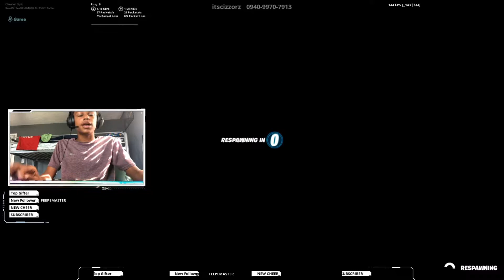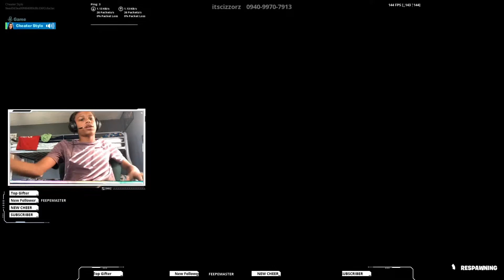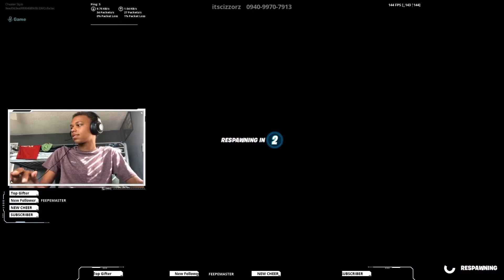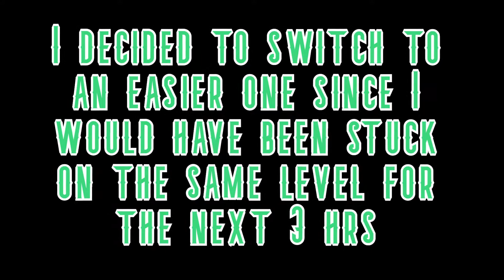A YESQUAD RC THAT ISNT A MONTAGE? WHAT!?!?!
Yesloth, Pick me up ;)